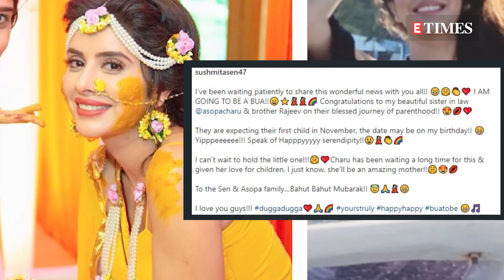Sushmita Sen reacts to Charu Asopa's pregnancy, says 'can't wait to hold the little one'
Sushmita Sen's sister-in-law and actress Charu Asopa is all set to welcome her first child with husband Rajeev Sen and the entire family is elated to welcome this little munchkin. Sushmita is on cloud nine to become a 'bua' and she wished the couple in a heartfelt note.

sushmitasen